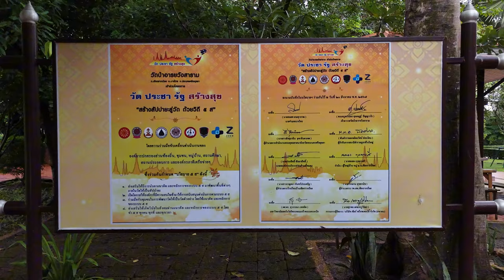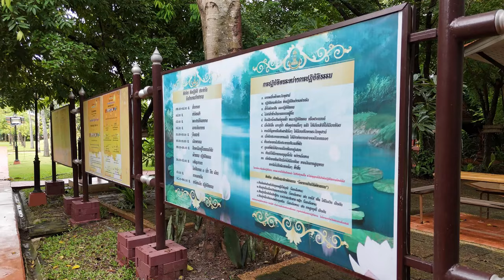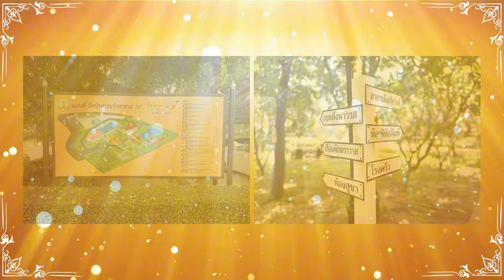วัดป่าอารยวังสาราม | วัด ประชา รัฐ สร้างสุข